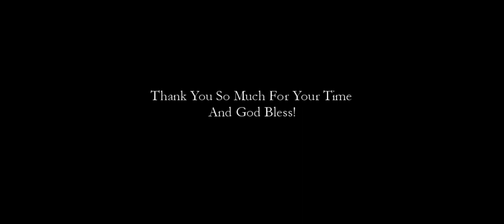Food for Thought: Food Aggression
Why you never see me hovering around my dog's food and playing in it...